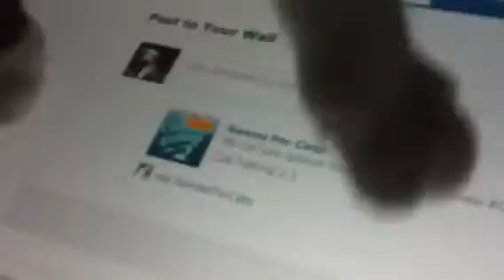Face booking kitten